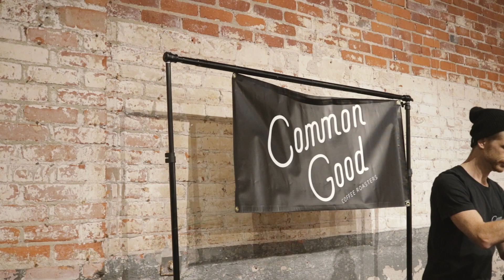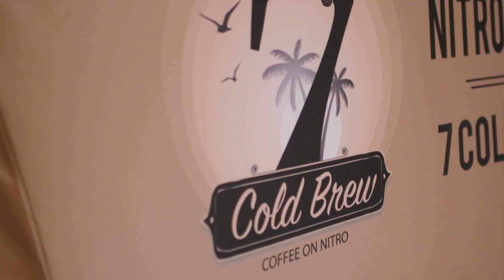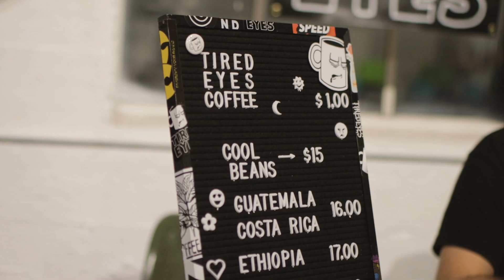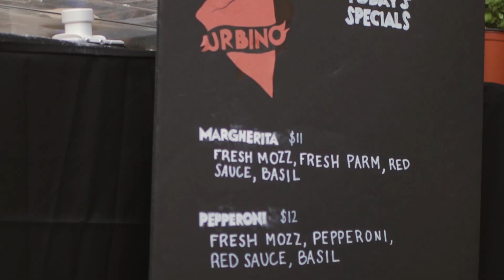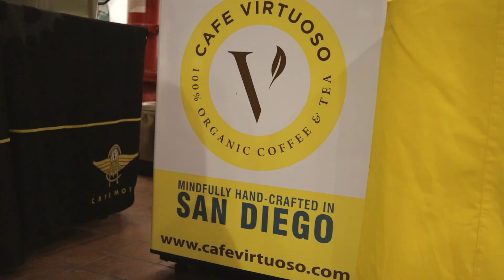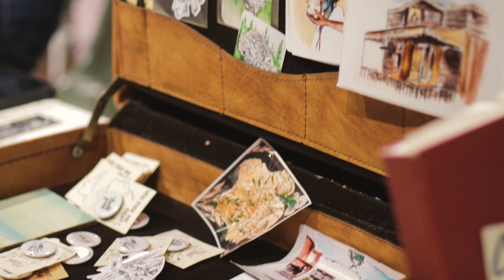The Coffee Run Ep 3 Cold Brew City Fest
Bread and Salt hosted the Cold Brew City Fest this year. Come and check out what cold brew is all about with several of the best  San Diego coffee shops compete for the Cold Brew City Fest award!

 Come join me at The Coffee Run were we visit some local coffee spot right here in the beautiful San Diego. Every week is a different spot so come and explore with me and see why the coffee scene is exploding here in San Diego!

Thanks for being part of the experience!
PEACE!